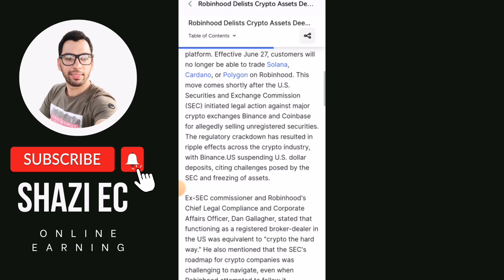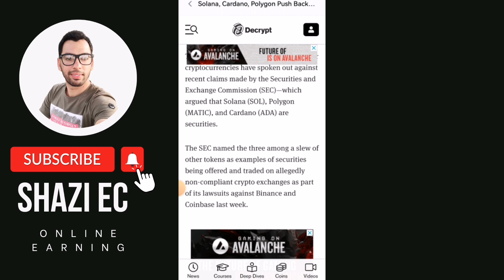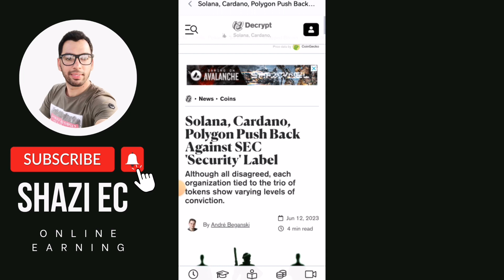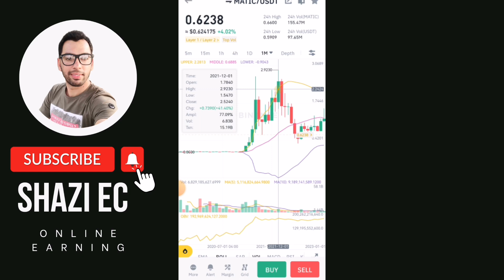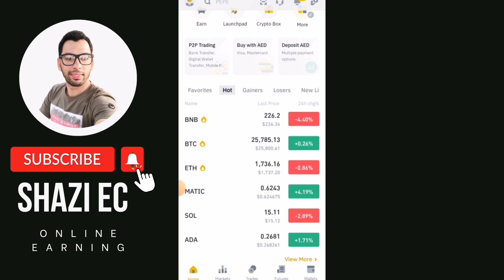Good News for Solana Matic and ADA Holders | Solana Matic and ADA Stand togather Against SEC